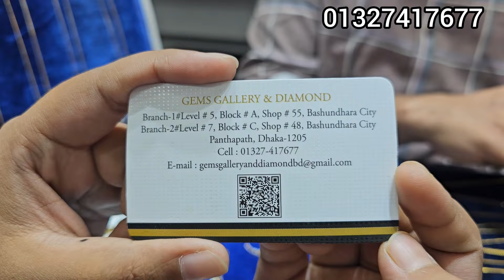জেমস্ গ্যালারি এন্ড ডায়মন্ড/